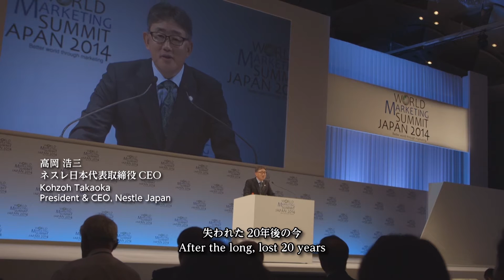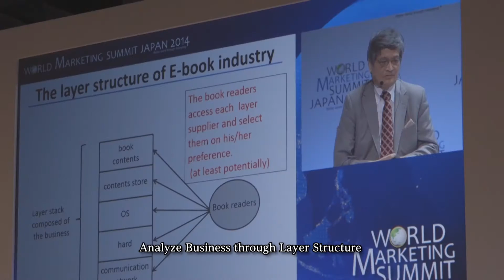WMS 2014 - Highlights